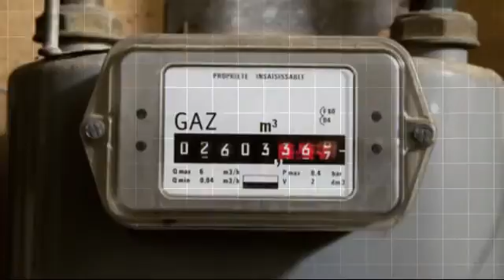CHAUFFAGISTE PARIS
En dehors de leur spécialisation dans le domaine du chauffage, l'artisan chauffagiste Paris  se voit aussi confier la maintenance des pièces et des dépannages d'urgence. La plomberie-chauffage est aussi un domaine dans lequel il excelle.